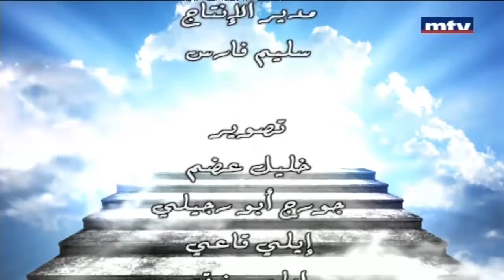الطريق إلى القيامة - 12/03/2017